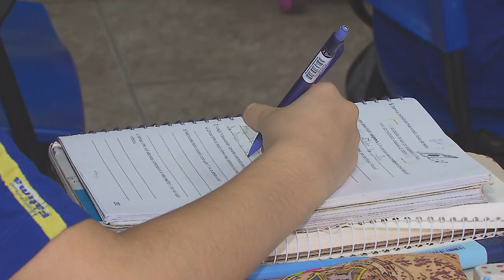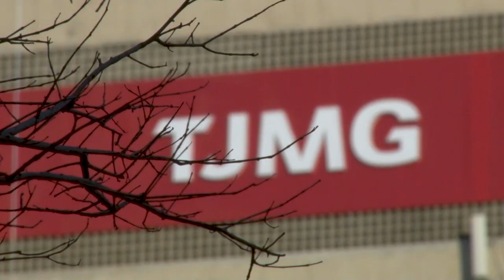Terceira Turma fixa multa por negligência com educação do filho em valor abaixo do mínimo legal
Ao dar provimento ao recurso especial de uma mulher, a Terceira Turma do Superior Tribunal de Justiça (STJ), por unanimidade, reafirmou que é possível reduzir o valor da multa por descumprimento dos deveres inerentes ao poder familiar, inclusive abaixo do mínimo legal de três salários mínimos, nas hipóteses de hipossuficiência financeira ou vulnerabilidade econômica da família.